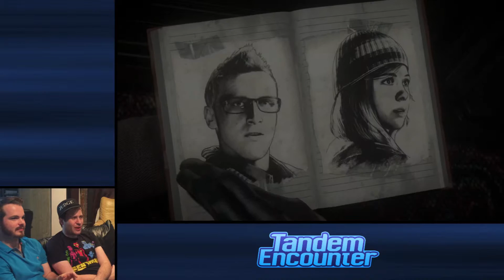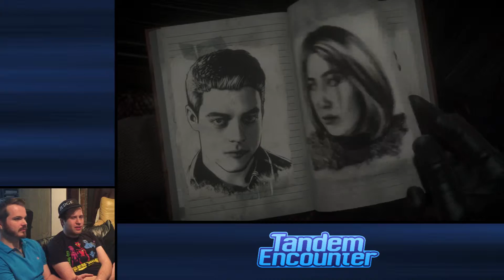Dragons and Vampires - Until Dawn - Ep. 14 — Tandem Encounter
A new video everyday at 1:00 pm Pacific time!